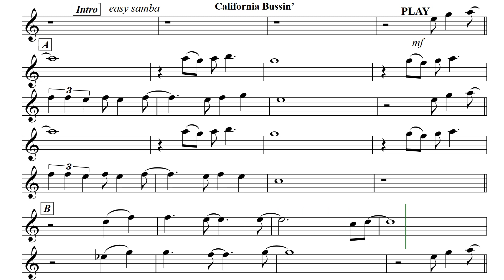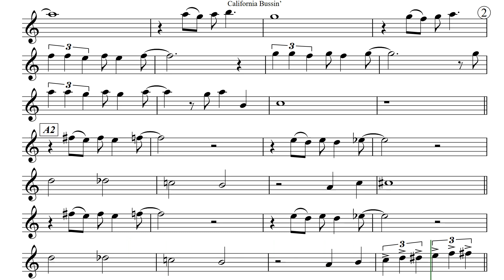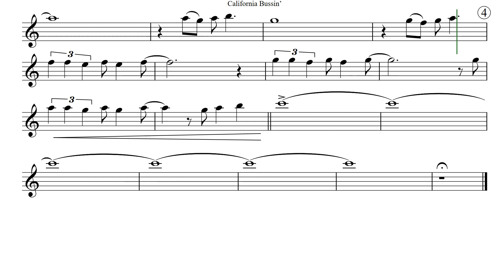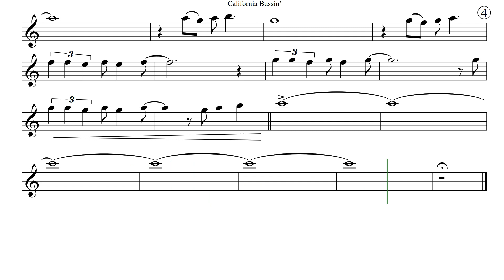CALIFORNIA BUSSIN' / for flute or violin Play Along / Backing Track / Playback line / Sheet Music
Many small YT creators (like this one) do not get paid from advertising revenue.
Of the ~ 2,700,000,000 users, many must view advertising before content,
but only creators who cater to a swarm are paid.
Also, small unpaid creators do not control or select advertisers.
However, advertisers make YT possible.
Also, for this or other videos in other formats

CALIFORNIA BUSSIN'
for Flute, Violin or other Concert pitched treble clef instruments.
by Dave Myers
Play Along / Backing Track / Playback line / Sight reading.
Sheet Music / Partitura / patrak sangeet / Noten / partition / cerddoriaeth ddalen
악보
agbo
楽譜
Gakufu
All comments reviewed before publishing.
This is one of many modest videos, designed for your light entertainment.
“Music is forever; music should grow and mature with you, following you right on up until you die.”
— Paul Simon
People haven’t always been there for me but music always has.”
— Taylor Swift
“Music has healing power. It has the ability to take people out of themselves for a few hours.”
— Elton John
“Music can change the world because it can change people.”
― Bono
“Music is everybody’s business. It’s only the publishers who think people own it.”
— John Lennon
“Music is my contribution to life. I have my heart in it.”
— Michael Jackson
“Softly, deftly, music shall caress you. Hear it, feel it, secretly possess you.”
“To stop the flow of music would be like the stopping of time itself, incredible and inconceivable.”
— Aaron Copland
— Plato
“Music produces a kind of pleasure which human nature cannot do without.”
― Confucius